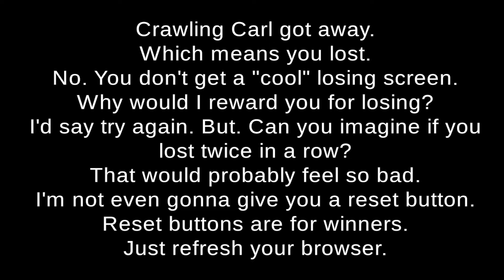ベッドの下に潜むグニャグニャの殺人鬼を操作するホラーゲームが面白すぎて笑う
寝る前に見ても全然怖くないホラーゲーム。
「The Man Man」というゲームです。